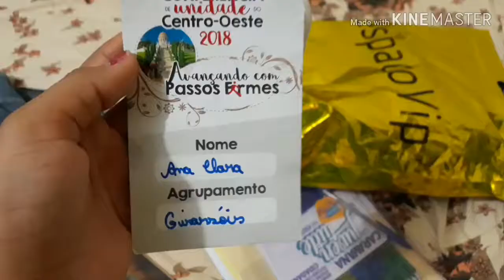VLGO: Último dia no DF - Jogando Yara na Piscina e shopping